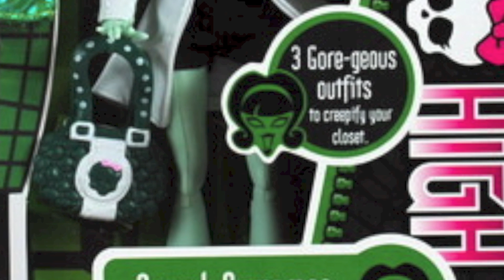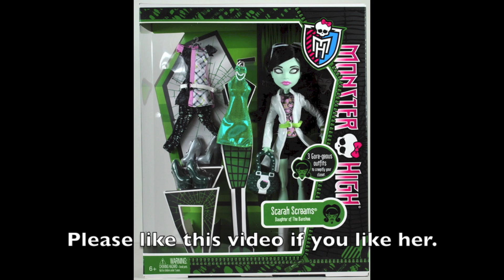I Heart Fashion Scarah Screams In Box! *Monster High Mattel Official*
Hey everyone! Check out the new Scarah Screams doll! I love all of her outfits. U;m excited to find her so I can finally get a Scarah doll. I bet you guys are super excited, too! Monster High rules!

Song: "Star"